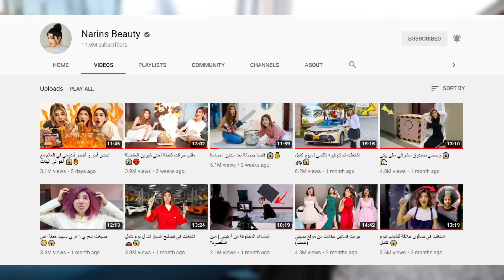اشتغلت ك شوفيرة لامبورجيني ل يوم كامل 😱🚗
حساب ماما: khlatmustafa
حساب سيدرا: cedras_beauty
ـــــــــــــــــــــــــــــ